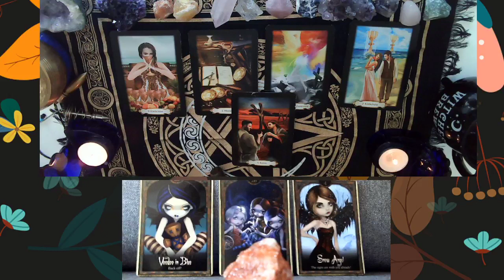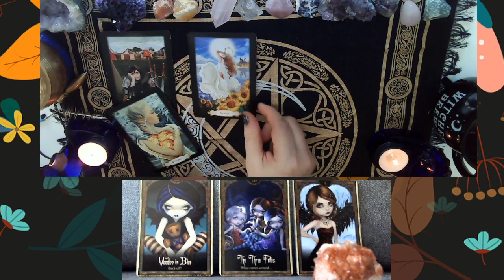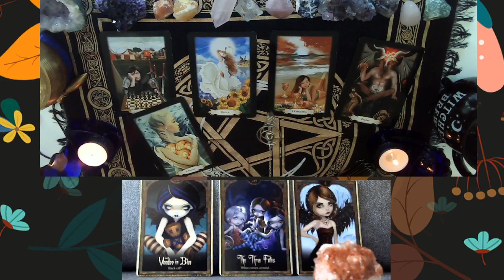Brak kontaktu 😶 Co dalej z tą relacją? 💔 Film dla nie nerwowych 😄 Coś się włączyło w tle 🙈 Sorry!